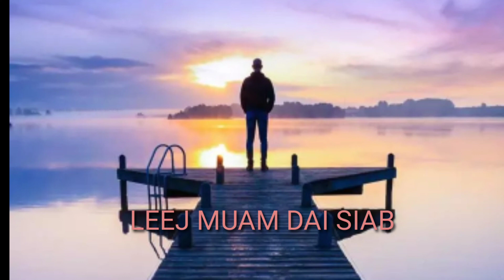leej muam dai siab koj mus nyob sab ntuj tws lawm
thov ib txoom phooj ywg pab txhawb qab kuv thiab pab đăng ký kem au tsaug